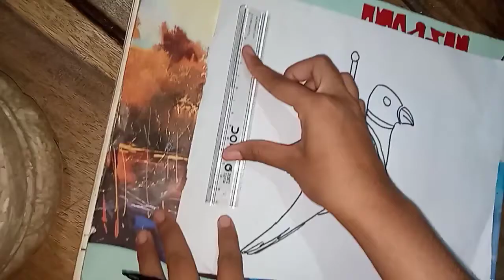PARROT DRAWING ONLY 2 MINT.